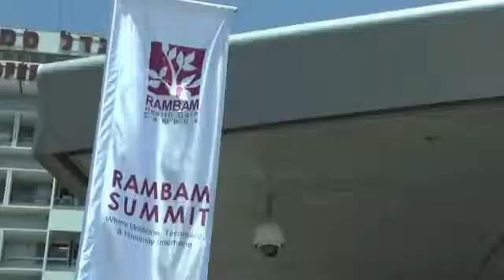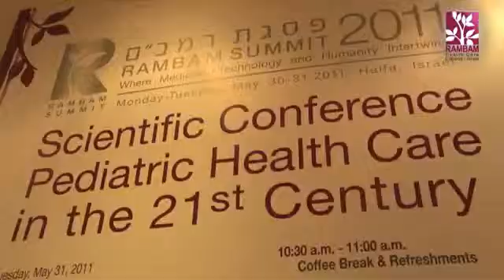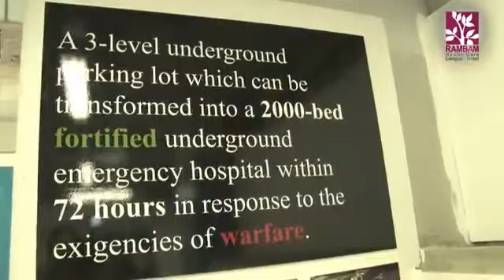Dr. David Samdi - Robotic Prostate Surgery In Israel - Rambam Hospital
Dr. David Samadi speaks at Rambam Health Care Campus' second annual Rambam Summit.  Dr. Samadi performed Rambam's very first robotic prostatectomy procedure using his unique SMART (Samadi Modified Advanced Robotic Technique) surgery technique in December of 2010 as part of a global initiative to spread knowledge of prostate cancer and robotic treatment options.